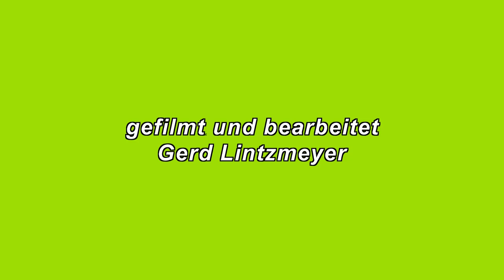Großer Schillerfalter 2014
Großer Schillerfalter im Zeitzer Forst 2014